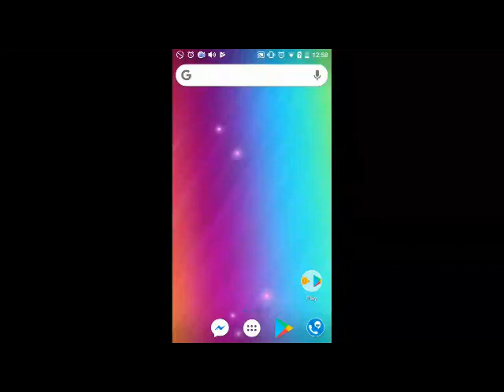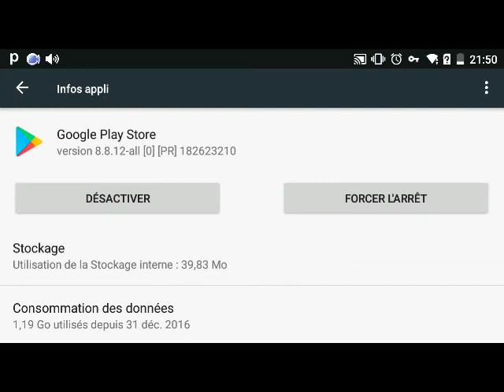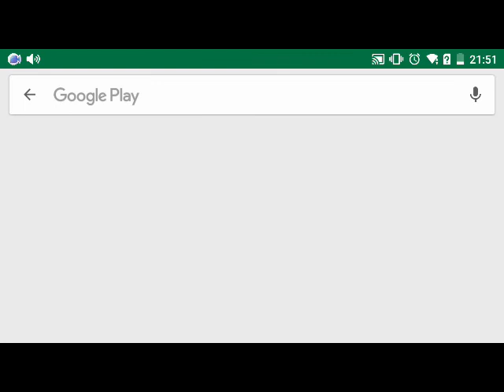PLAY STORE DES AUTRES PAYS .PSIPHON POUR OBTENIR LE PLAY STORE AMERICAIN .TUTO.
PSIPHON POUR OBTENIR LE PLAY STORE AMERICAIN ET DES AUTRES PAYS .LES MEILLEURES APPLICATIONS.MUSIC YOU TUBE LIBRARY.